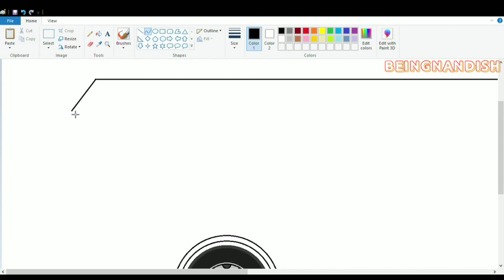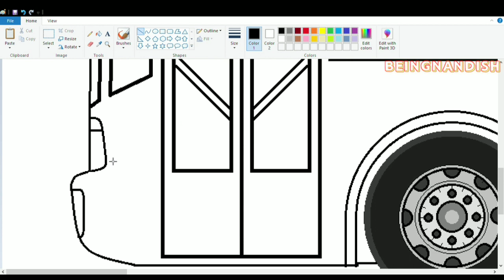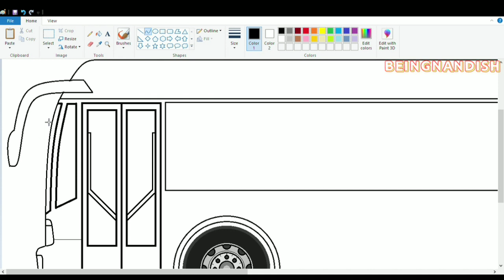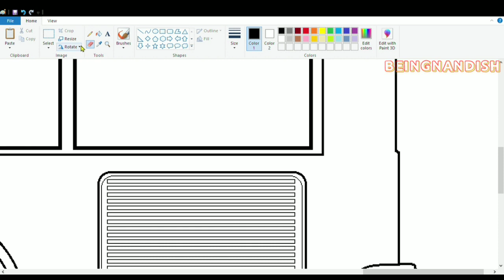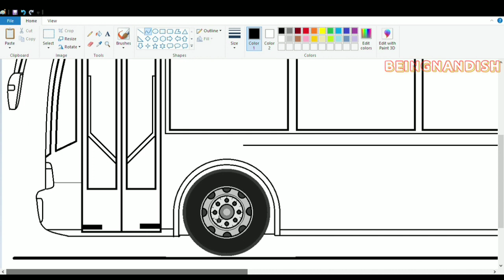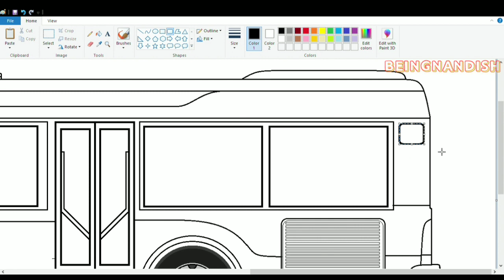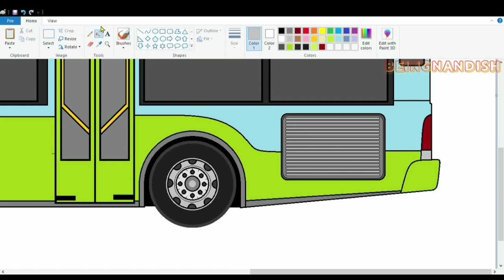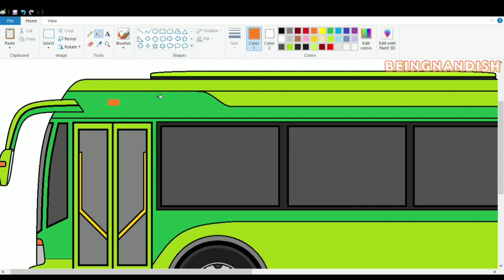How to draw HYBRID Bus on computer Paint | HYBRID Bus drawing Tutorial | How to draw ELECTRIC BUS.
In this video I will show you how to draw HYBRID ELECTRIC BUS on your computer using Ms Paint in easy steps.